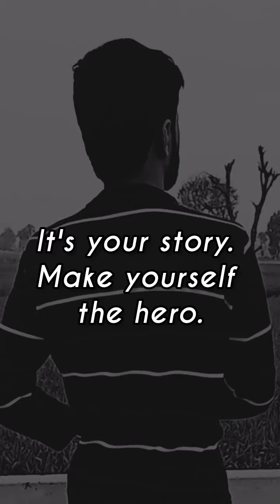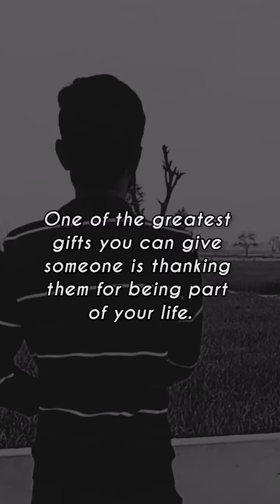Motivational Quotes: One Of The Greatest Gifts | Crox Quotes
Motivational Quotes For You 😊🥀😊
One Of The Greatest Gifts... ✨